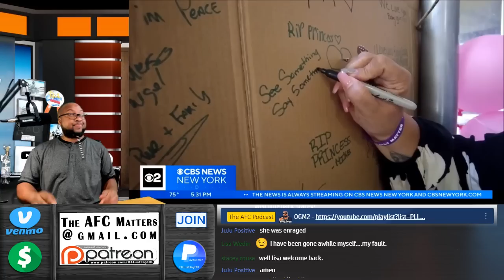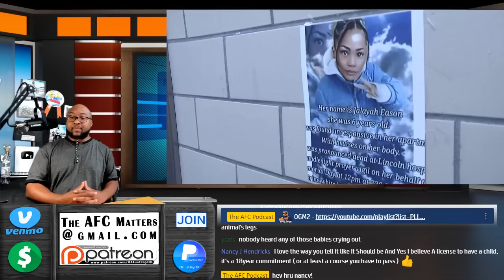Mother Gets Supervised Release After Death of 6-year-old Daughter; Homicide Charge Possible